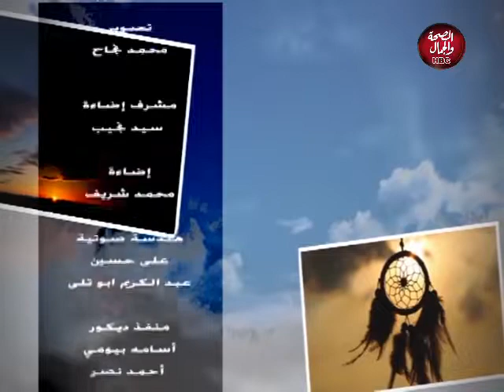حلمك علينا | الحشرات في المنام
تقديم : إيمان شيخون ـ مفسرة الرؤى و الأحلام

قناة_الصحة_والجمال# برامجنا